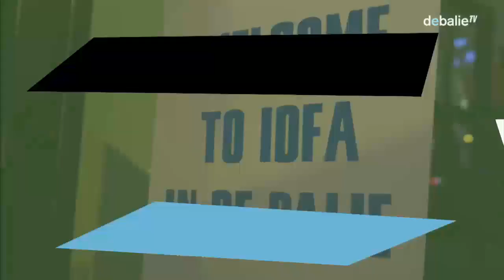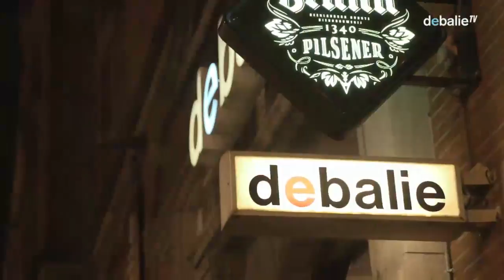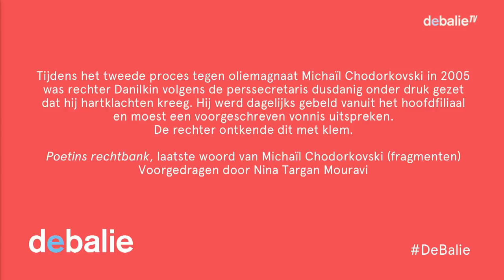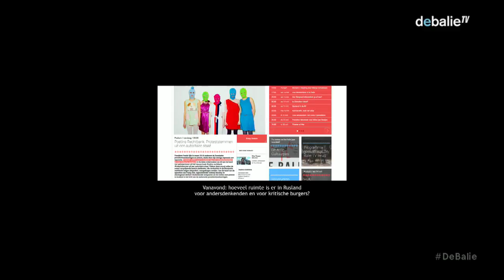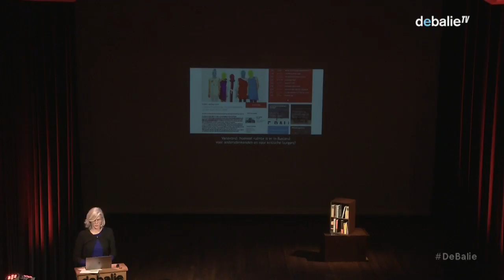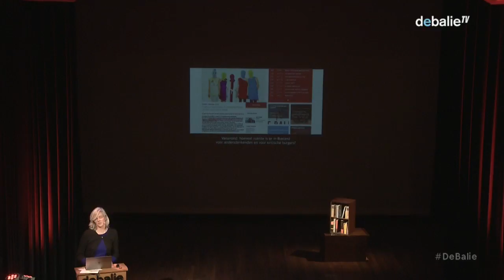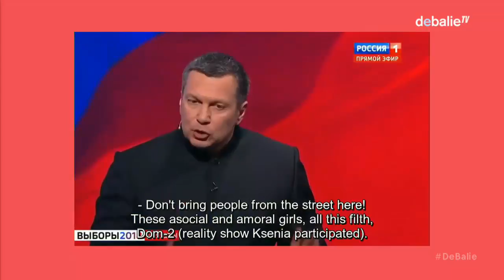Poetins Rechtbank - Proteststemmen uit een autoritaire staat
President Poetin lijkt in maart 2018 wederom de Russische presidentsverkiezingen te winnen, mede door zijn stevige repressie van oppositie. Hoeveel ruimte is er in Rusland nog voor andersdenkenden en voor kritische burgers? In De Balie onderzoeken we dit aan de hand van getuigenissen uit het nieuwe boek Poetins rechtbank. Proteststemmen uit een autoritaire staat. Tijdens deze avond zullen de meest aangrijpende laatste pleidooien, die verdachten in de Russische rechtbank mogen uitspreken, voorgedragen worden. Aan de hand van de speeches van Pussy Riot, oppositieleider Aleksej Navalny en oliemagnaat Michail Chodorkovski analyseren we de ruimte voor protest in Rusland in het licht van de naderende presidentsverkiezingen.

Het recht op een laatste woord in de Russische rechtbank is zo opmerkelijk omdat andersdenkenden in Poetins Rusland maar beperkte mogelijkheid hebben om kritiek op de overheid te uiten. Aan het eind van hun proces krijgen verdachten echter eenmalig de gelegenheid om publiekelijk hun artistieke of politieke standpunten te delen, om hun kritiek op het regime toe te lichten, of om simpelweg naleving van de wet te eisen. Is dit laatste woord slechts nutteloze kritiek en vooral symbolisch van aard, of is de rechtbank misschien nog wel de enige ruimte waar discussie in Rusland mogelijk is?

Prof. Ellen Rutten, hoogleraar Slavische Talen en medeauteur van het boek, zal de avond inleiden door de traditie van het laatste woord in historisch perspectief te plaatsen en de mate van repressie in het huidige Rusland en in de Sovjet Unie te vergelijken.

Co-auteur Nina Targan Mouravi, performer/kunstenaar en vertaler, draagt fragmenten uit het boek en Russische poëzie over rechtspraak voor.

Yegor Osipov-Gipsh, eveneens co-auteur en ervaringsdeskundige, zal vertellen over zijn ervaringen als demonstrant in Rusland in de jaren 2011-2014 (voertaal Engels).

Arnout Brouwers, oud-correspondent Moskou en auteur van Rodina. Tussen lethargie en revolutie, schetst zijn visie op de huidige staat van de Russische democratie en een beeld voor de toekomst.

Met tot slot een paneldiscussie (voertaal Engels) tussen Tatyana Glushkova, advocate voor Memorial Human Rights Centre in Moskou en Arnout Brouwers.

De avond wordt geleid door Eelco Bosch van Rosenthal (Nieuwsuur).

Dit programma wordt mede mogelijk gemaakt door Amnesty International.

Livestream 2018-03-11